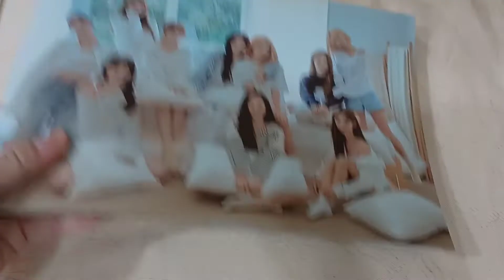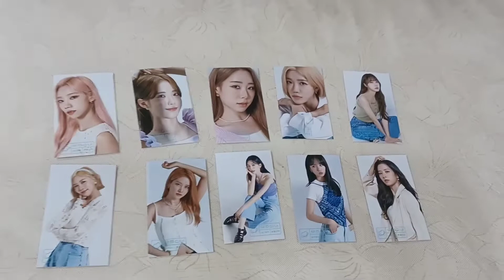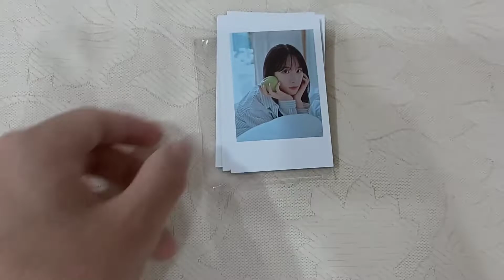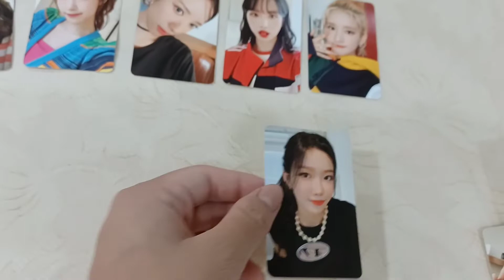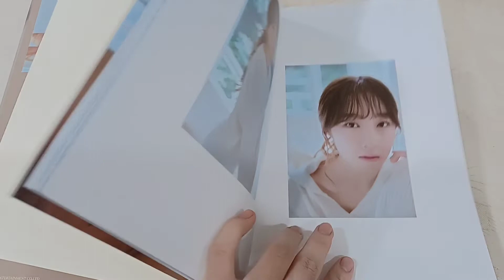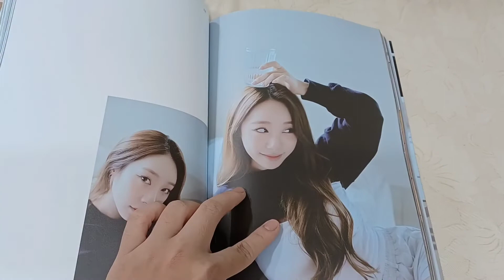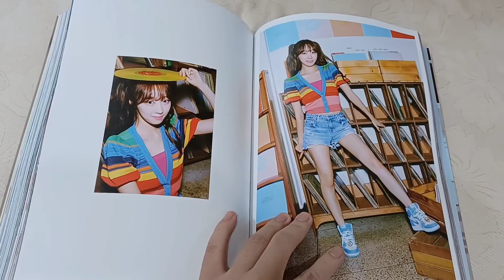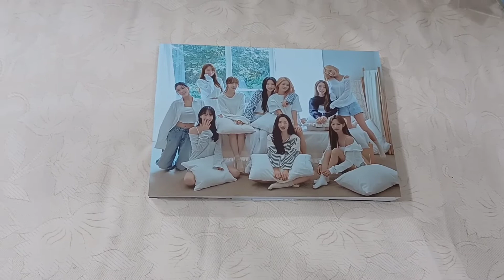【專輯開箱】開箱宇宙少女2022寫真